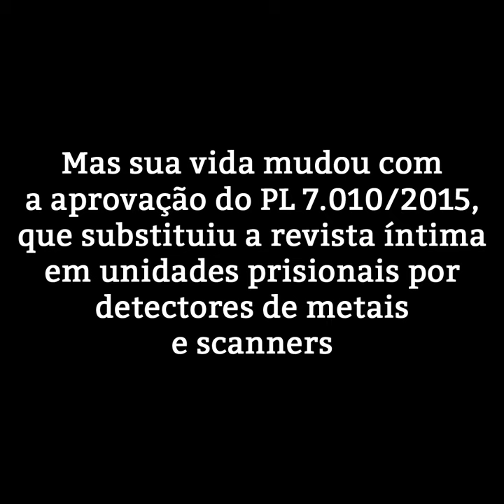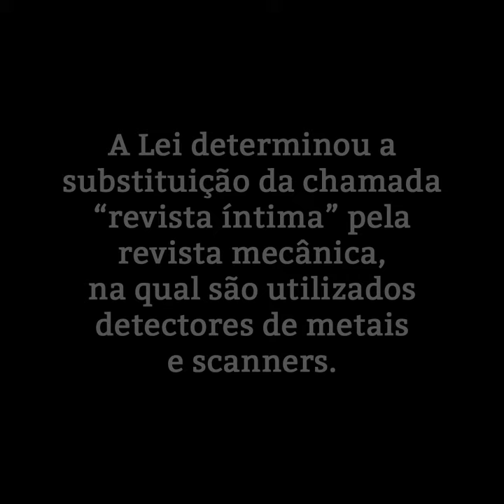Conheça Rosinete, mãe de três filhos que teve sua vida mudada por um projeto de nossa autoria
Neste Dia das Mães, convidamos vocês a conhecerem Rosinete. Histórias como essa nos mostram como a luta vale a pena.

Rosinete visitou nosso gabinete para nos falar como um projeto de nossa autoria mudou a vida dela. Rosinete é mãe de três filhos e um deles estava preso. Ela ficou cinco anos sem visitá-lo. O motivo? A revista vexatória nos presídios. As mulheres são as maiores vítimas da revista íntima. Estas mulheres, de todas as idades, são submetidas aos mais degradantes tratamentos e humilhação. Em 2016, nós conseguimos aprovar na Alerj o projeto que substitui a revista íntima manual e humilhante pela revista mecânica, com detectores de metais e scanners. O uso de tecnologia, além de não penalizar as familiares dos presos, que precisavam se despir e agachar diante dos agentes, é mais eficaz e seguro. Ficamos emocionados ao ouvir o relato de Rosinete. A revista vexatório viola a dignidade humana. A pena aplicada a uma pessoa jamais deve ser estendida aos familiares. A família é muito importante para a dita ressocialização do preso.